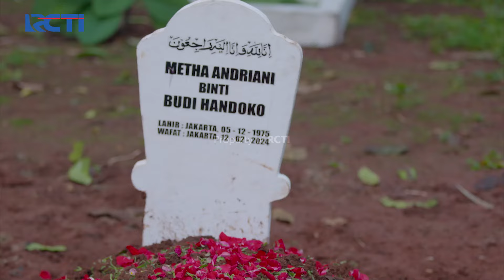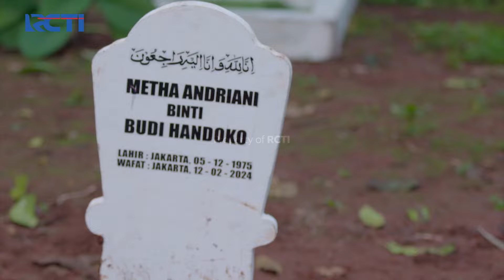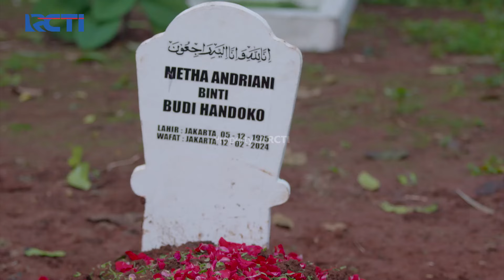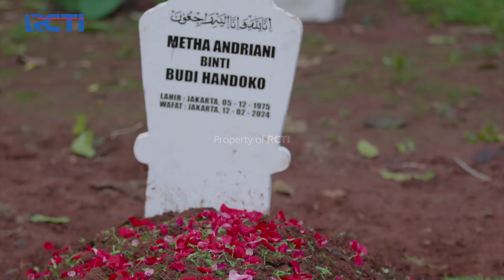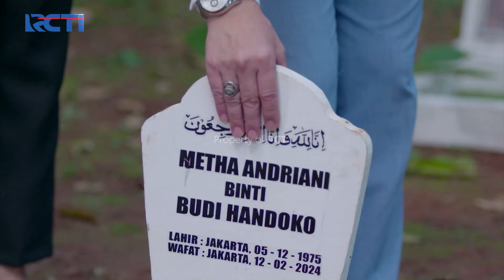SAVA SEDIH BANGET! Saat Tahu Meta Sudah Meninggal | CINTA TANPA KARENA | EPS 333-334 (2/5)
Setelah pulang dari rumah sakit, Sava diajakin ke makam Meta, Sava sedih banget saat tahu kalau Oma Meta ternyata udah meninggal.